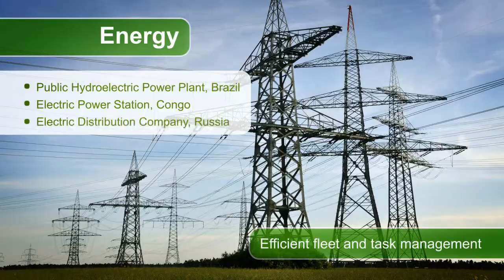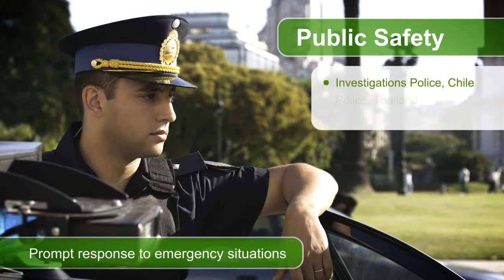SmartPTT - The Smart Choice For Your Future (verticals)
SmartPTT a reliable dispatch system which allows to increase the efficiency and safety of operation and adapted to the specific needs of an enterprise. The system is based on a digital telecommunications platform MOTOTRBO.